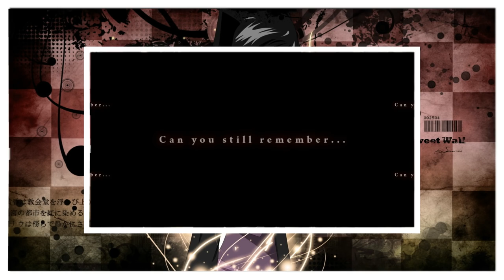ERGO PROXY - A HISTÓRIA E O FINAL EXPLICADO DE FORMA CRONOLOGICA - ANIMES CLÁSSICOS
ONDE COMPRO MINHAS FIGURES?

TWITER:  @EvandroFuzari